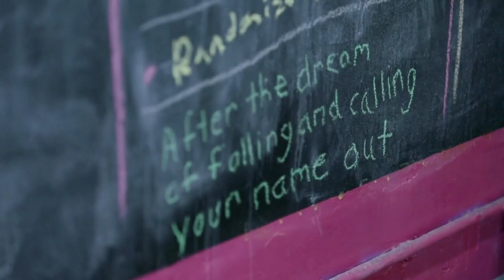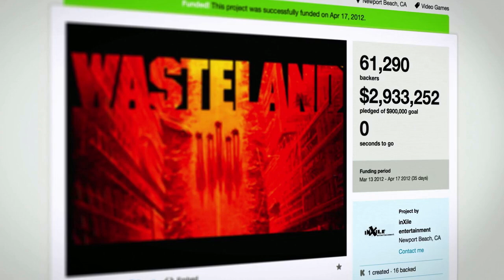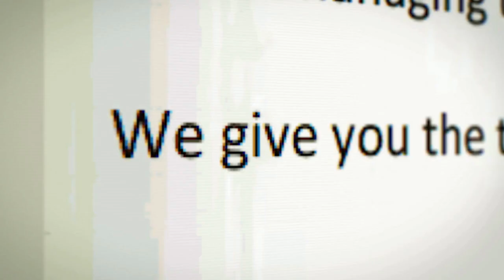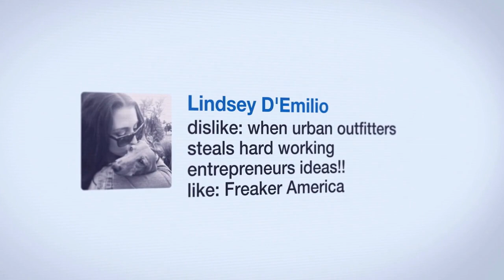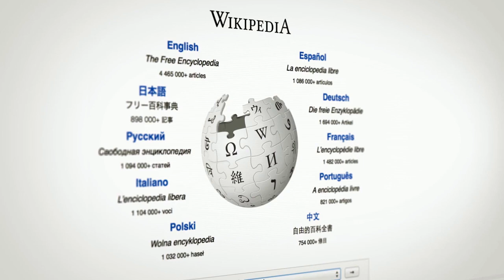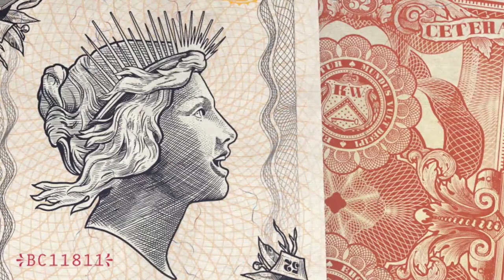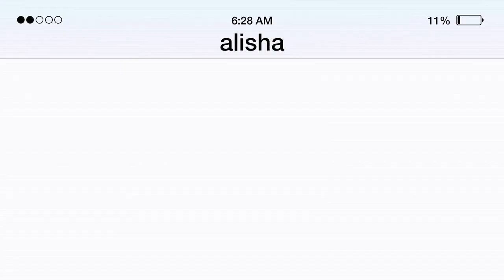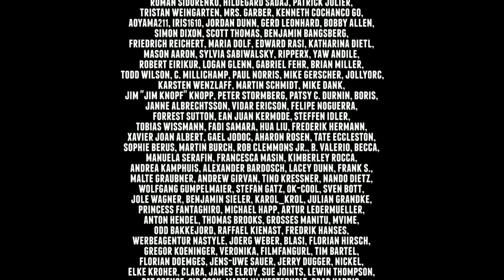Crowdfunding: The Business Funding Revolution | Funding Without the Financial Elite | Documentary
Crowdfunding is perhaps the most significant social development of the past decades. It democratizes culture, innovation, and the way we do business.

With insights from renowned crowdfunding experts – like designer Scott Thomas (Design Director Pres. Obama) and best selling author Seth Godin (The Icarus Deception) – CAPITAL C is the first documentary on the crowdfunding revolution.

The film follows the endeavours of three independent artists, who reach out to the crowd in order to change their lives forever.

After trying for 20 years through traditional channels, video game legend Brian Fargo finally finds a way to reboot his classic ’Wasteland’ through a multi-million dollar crowdfunding campaign. Now the eyes of more than 60,000 supporters are on him to deliver on his promises for Wasteland II.

From the beginning, quirky inventor Zach Crain and his team rely on the crowd to create knitted bottle koozies. The success of his crowdfunding campaign even catches the eye of TV execs at ABC’s ’Shark Tank’. But success also leads to unwanted attention when a multinational company rips off Zach’s ideas.

As his crowdfunding campaign for hand-drawn poker card decks goes viral, illustrator Jackson Robinson is given the opportunity to make a viable career as an artist. However, he has to learn that the fruition of his dream comes at a price for him and his young family.

CAPITAL C is independently produced and crowdfunded by 586 people from 24 countries.

This documentary was produced by Father, Sun Productions, Myra Productions and directed by Org Kundinger, Timon Birkhofer. It was first released in 2015.